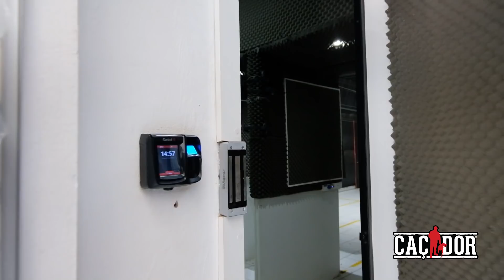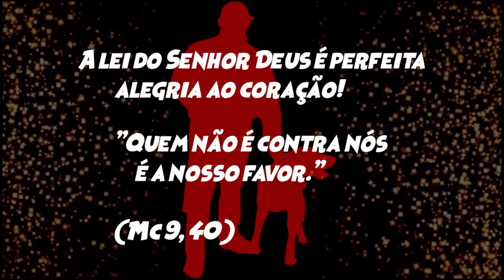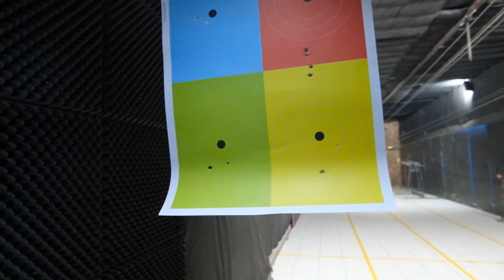AK-47 e Maurício Souza - Duas Lendas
Nesse vídeo tivemos uma Gun Expirence na Foco Tiro Esportivo, para testar vários modelos, inclusive o lendário AK-47 e o M16.
Contei com a participação do consagrado campeão olímpico Maurício Souza e dos coordenadores do ProArmas MG, Danton e Pietro.